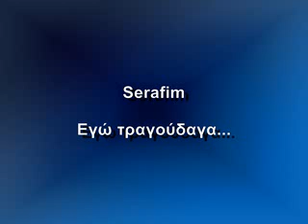Serafim - Εγω Τραγούδαγα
My view on a well known song by Eleni Vitali.